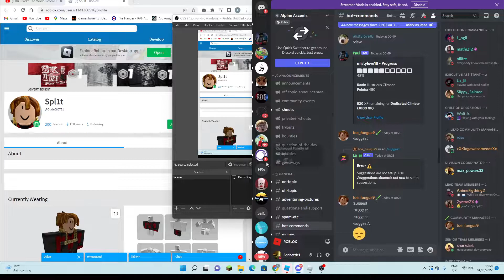Alpine Ascend Mount Everest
Cheers Alpine for getting me a great summit!